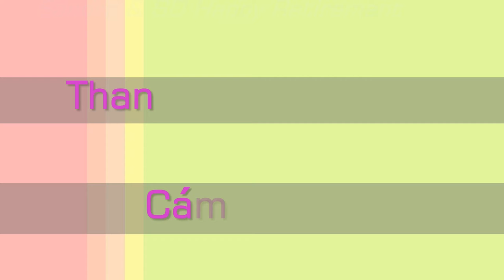What are U doing on the weekend?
1- Hát ở nhà
2-Chăm sóc cho cá
3-Coi lại tóc đã nhuộm 3 ngày bằng vỏ khoai tây.
Home singing
Take care fish
Check-up hair-dye for 3 days